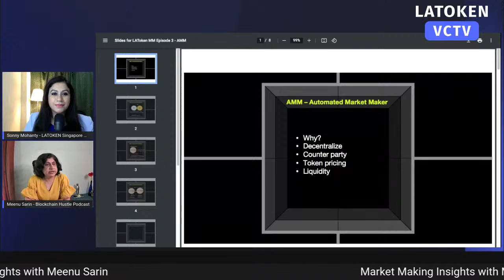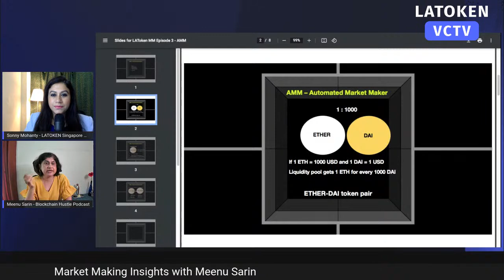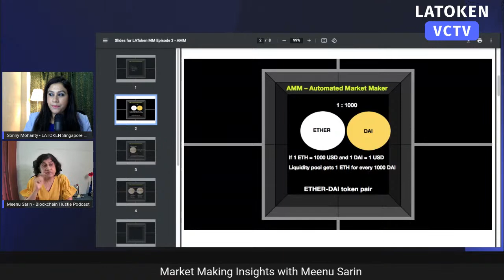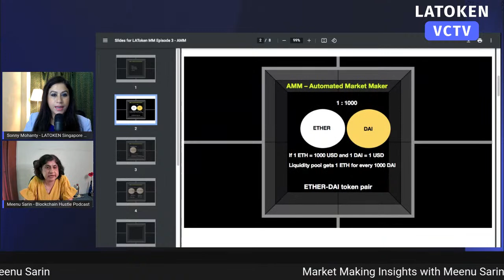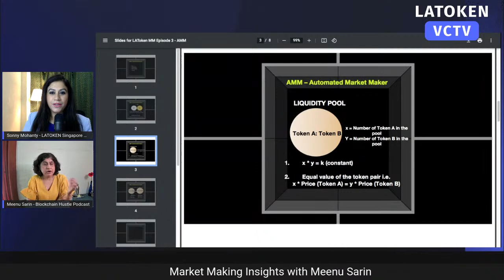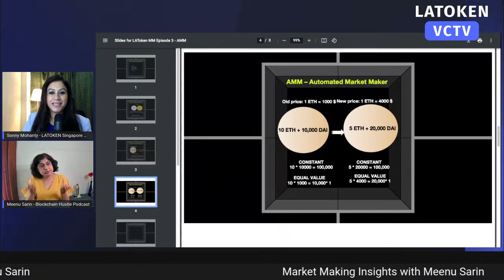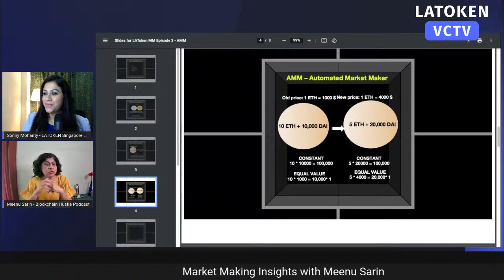Market Making Insights with Meenu Sarin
Market Making

●▬▬▬▬▬▬▬▬ Register ▬▬▬▬▬▬▬▬▬●

●▬▬▬▬▬▬▬▬ LATOKEN ▬▬▬▬▬▬▬▬▬●

LATOKEN is a leading market for new digital assets and a growing multimillion community dedicated to growing crypto users to a billion. LATOKEN mobile exchange  is a fastest growing category in 1Q2021 according to Google Play with close to 1 million installs and 4.5  user rating. LATOKEN is planning to launch its own NFT Marketplace. Our slogan is “Next bitcoin starts on LATOKEN”.